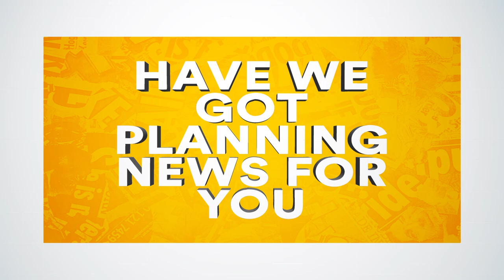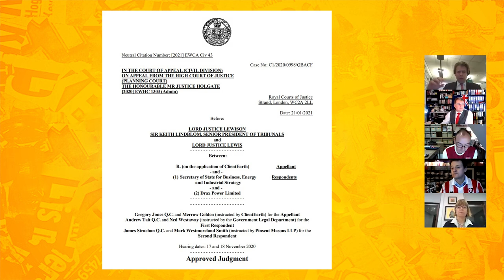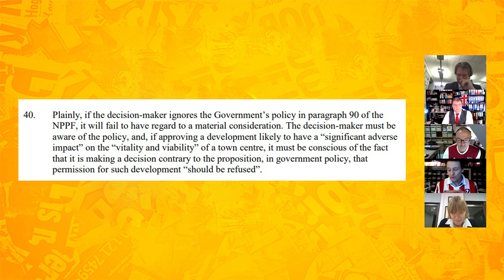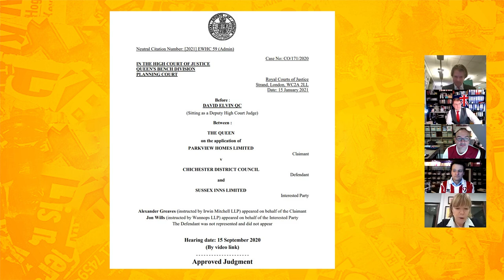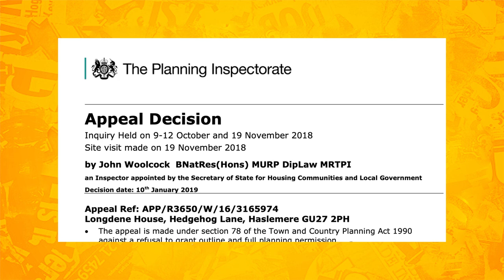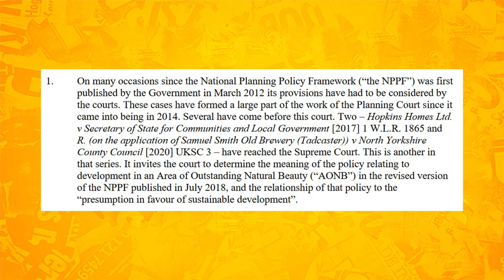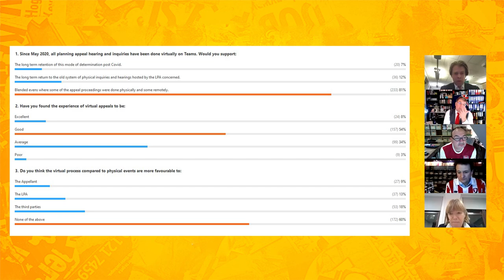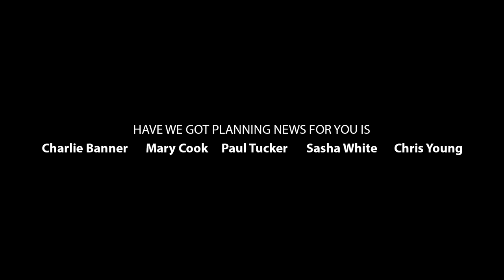Have We Got Planning News For You: Discussion about Virtual Events (S3 E3)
Slight change of plan this week. We're discussing Virtual Events and their place in the future of the planning sector. Also, we've got some great cases to take a deep dive into!